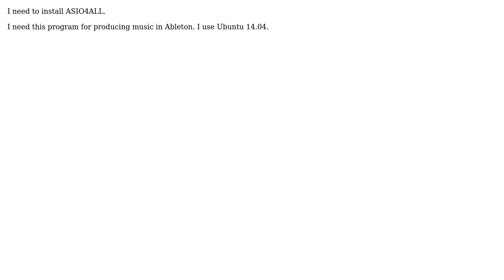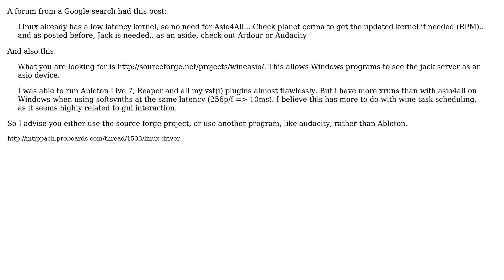Ubuntu: How i can install ASIO4ALL on ubuntu 14.04?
With thanks & praise to God, and with thanks to the many people who have made this project possible! | Content (except music & images) licensed under cc by-sa 3.0 | Music | Images & others | With thanks to user Tim user Robert Arin Varasciuc and the Stack Exchange Network Trademarks are property of their respective owners. You are responsible for your own actions.